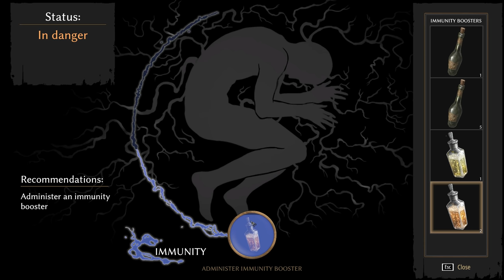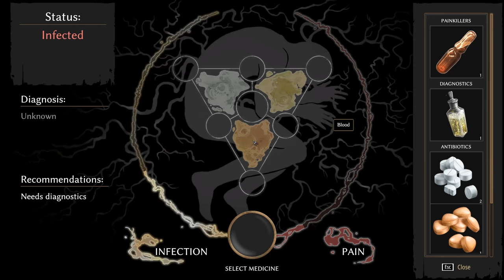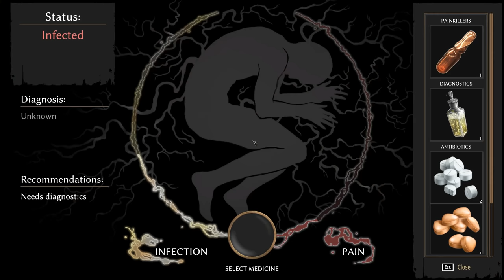Pathologic 2 (Ep. 29 – Pest Fund)